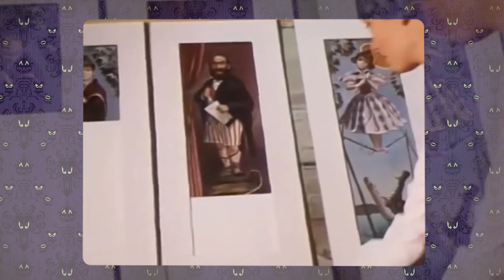Les Secrets du Phantom Manor à Disneyland Paris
🌟 Bienvenue sur la chaîne Cruelisa, ici on parle de Disneyland Paris ! Aujourd'hui, on parle de l'attraction Phantom Manor  ! ✨